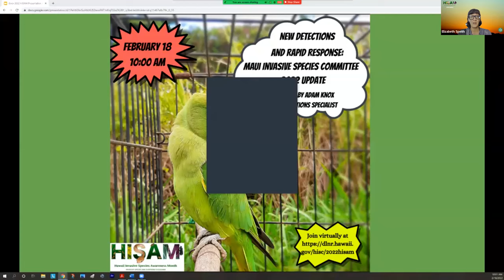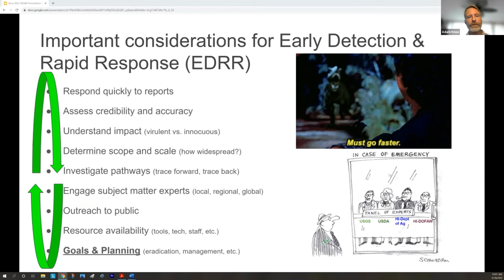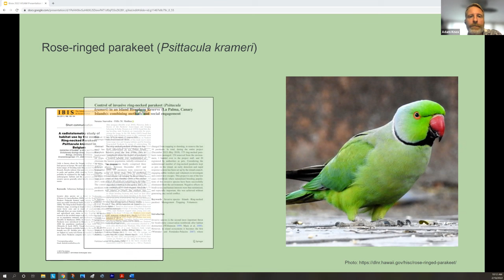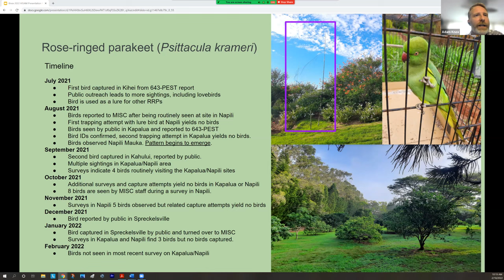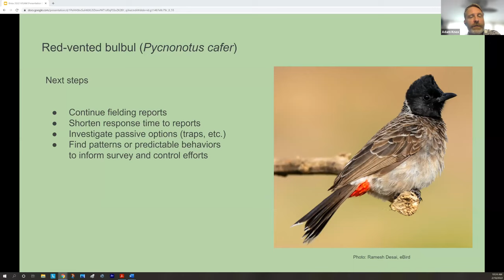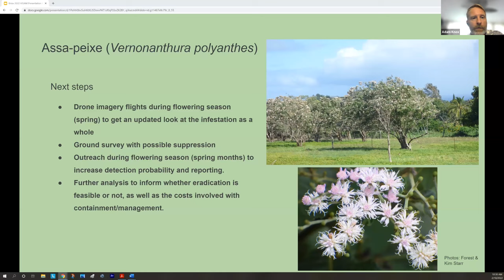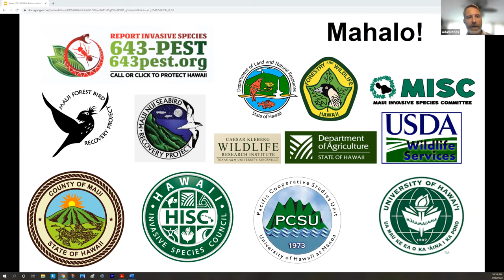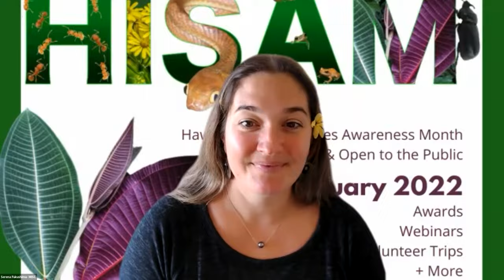New Detections and Rapid Response: Maui Invasive Species Committee (MISC) 2022 Update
Early Detection and Rapid Response (EDRR) is crucial to stopping the spread of new and emerging invasive species before they become established. Learn about the Maui Invasive Species Committee's past and current EDRR efforts with Operations Manager, Adam Knox.